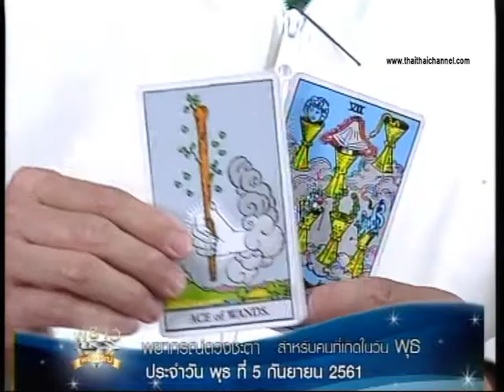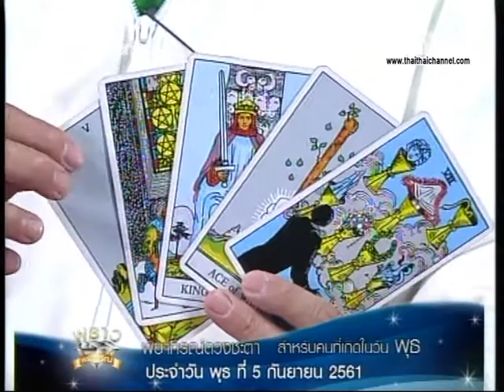ดวง 4 9 61 ดวงพุธ